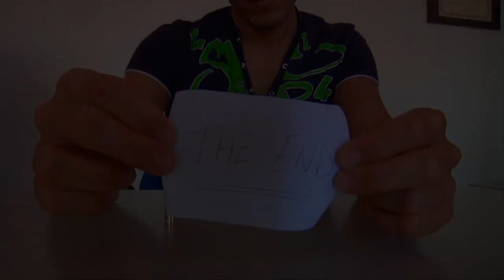Crayon à disparition et transformation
Un tour de magie facile à faire vous permettant de faire disparaître un crayon mais également de le faire réapparaître.